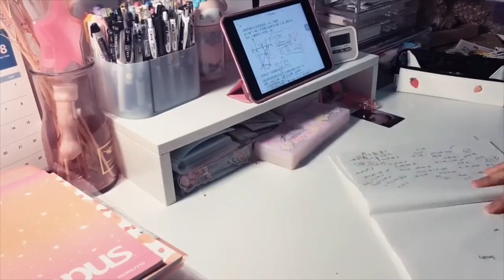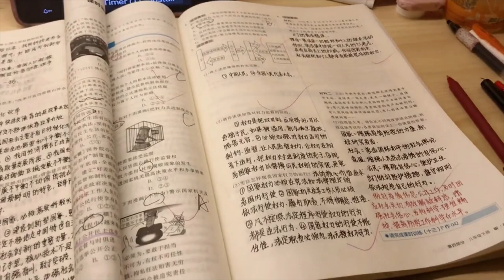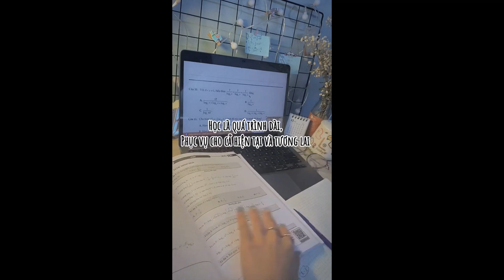[Study Account]#12 | THPTQG 2022 | Động lực học tập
Hãy thúc đẩy bản thân, bởi vì không ai khác có thể làm điều đó cho bạn.💪